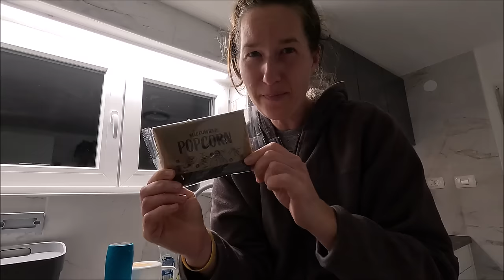My Solo RENOVATION - Why I Put STONES on this Wall?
I'm just lining stones on wall ...